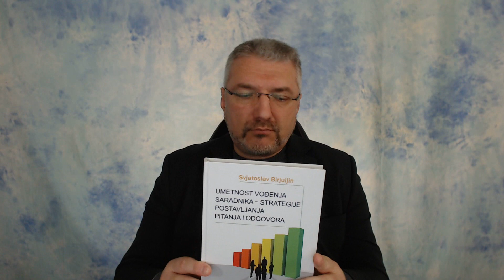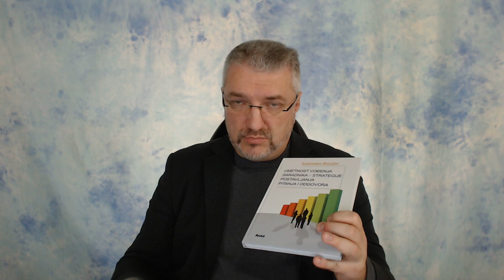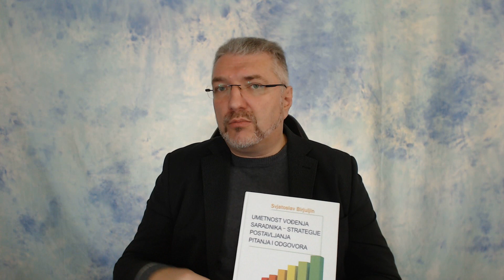Umetnost vođenja saradnika - Svjatoslav Birjuljin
Mnogo je knjiga napisano na temu rukovođenja zaposlenima i vođenja preduzeća, ali je malo knjiga koje se tom temom bave iz našeg domaćeg ugla, istočno-evropskog poimanja poslovanja, komunikacije unutar radnog kolektiva i sveukupnih poslovnih navika ovdašnjih ljudi. Ovo je upravo jedna takva knjiga, koja direktno i otvoreno govori o pitanjima sa kojima se neminovno susreće svaki poslodavac i menadžer. Pogledajte video o knjizi "Umetnost vođenja saradnika" - Svjatoslava Birjuljina.